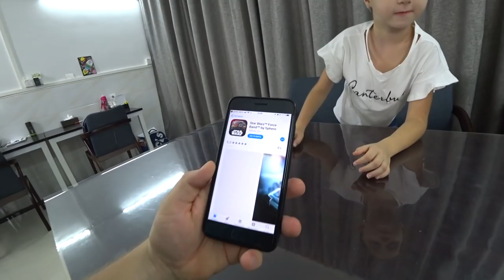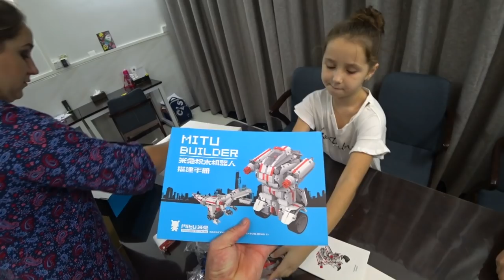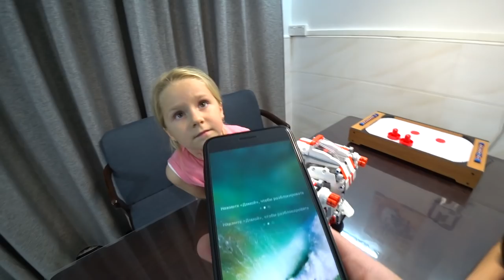САМЫЕ 😍КРУТЫЕ ПОДАРКИ 🎁ОТ КИТАЙСКИХ ПОДПИСЧИКОВ. BB-8, Sphero Force Band, XIAOMI MITU Builder #11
BB-8, Sphero Force Band, XIAOMI MITU Builder #11 ►СМОТРИТЕ ВИДЕО!